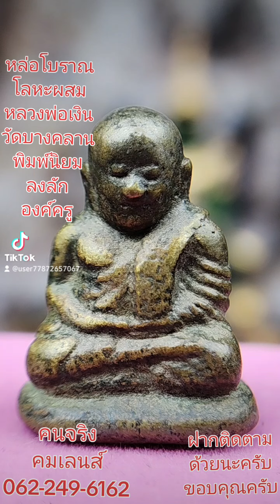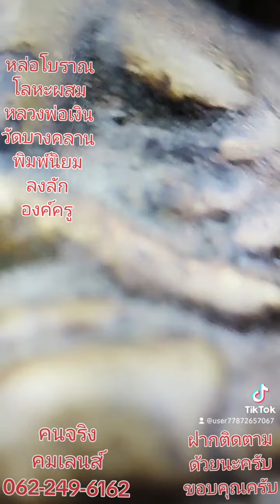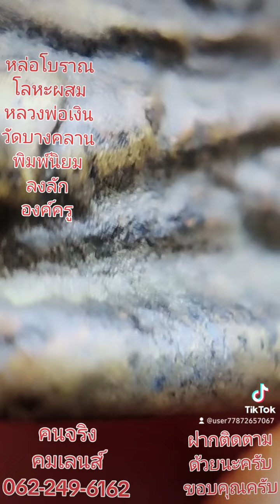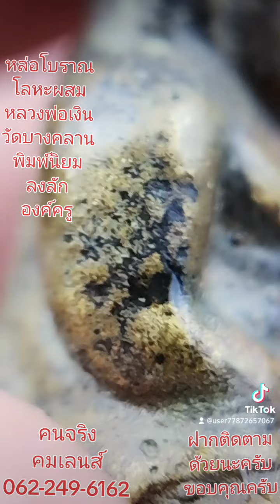องค์ครู หล่อโบราณ โลหะผสม หลวงพ่อเงิน วัดบางคลาน พิมพ์นิยม #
ONE Champainchip